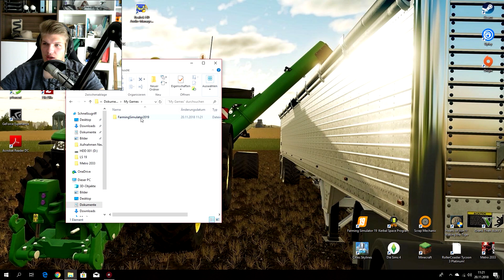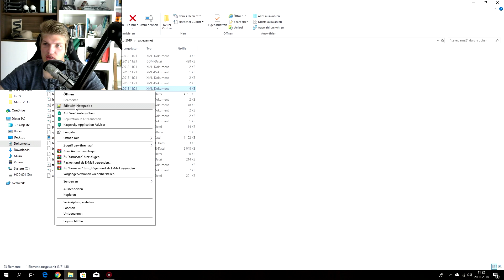🎮 IM FS19 GELD CHEATEN SCHNELL UND EINFACH 🎮 // Landwirtschafts-Simulator 19 // HD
Wie man sehr schnell Geld im LS19 ( Landwirtschafts-Simulator 19 ) bekommen kann und auch noch so viel wie man will!!
Da sich das im LS19 verändert hat und nicht mehr wie im LS17 geht zeige ich euch wie es den jetzt geht ;)

Ein Tutorial für den: Landwirtschafts-Simulator 19

Euer Raxermus!

Intro wurde erstellt von:

bblessed

Rechner Einzelteile comming soon!!